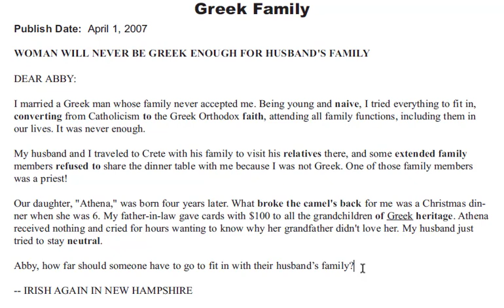وانەی نۆیەم | شرۆڤەکردنی تێکستەکە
بۆ دابەزاندنی تێکستەکە بە ئینگلیزی و کوردی و گوێ گرتن لە تێکستەکە دەتوانن لە ڕێگای کەناڵی تیلیگرامەکەمان سەیری فایلەکان بکەن و تەواوی کۆرسەکە لە تیلیگرام دادەنرێت